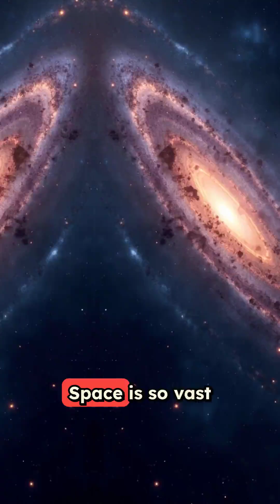galactic cannibalism milky ways cosmic feast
“Galaxies may look peaceful in pictures, but in reality? They’re cosmic cannibals.”

“Our Milky Way has already eaten at least 15 smaller galaxies, ripping them apart.Follow for more wild facts!”